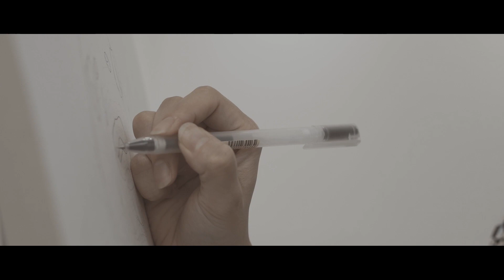ゴールデンウィーク、HuBaseにて個展が開催されます！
ボールペン画アーティストSakiさん

■編集環境
PC：MacBook Pro (2021)
(チップApple M1MAX, メモリー32GB)

■編集ソフト
MAC : DaVinci Resolve

■撮影機材
【使用カメラ】
・LeicaM10monochrome
・LeicaQ2
・SONY α7Ⅳ
・iPhone13mini
【レンズ】
【マイク】
・SONY ECM-B1M
・RODE wireless GO2